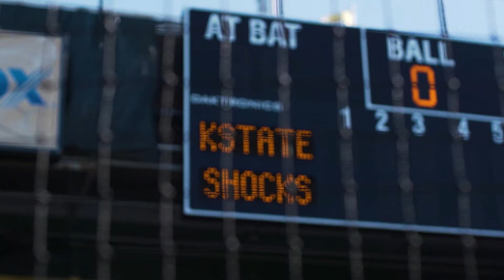K-State Baseball | Wichita State Game Recap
K-State Baseball vs Wichita State Game Recap - March 19, 2024 / Eck Stadium, Wichita, KS